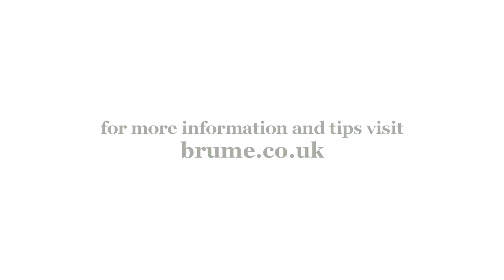Brume Instruction Video - Made to Measure window film